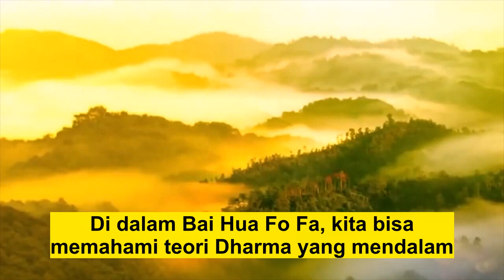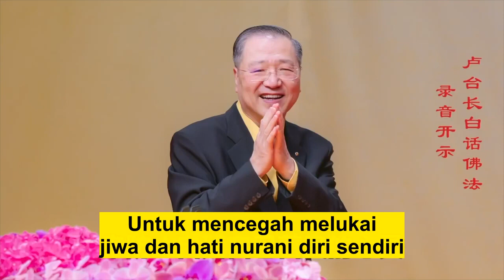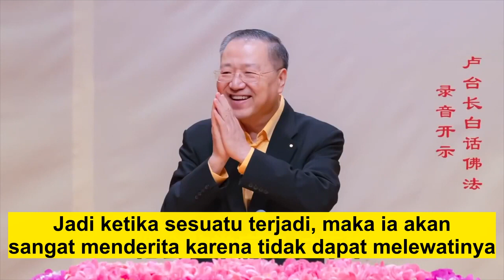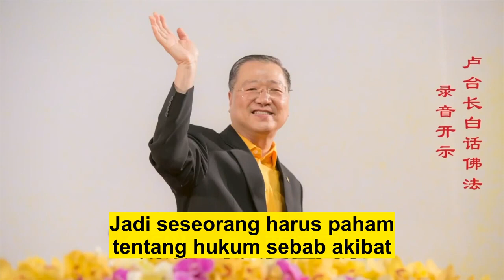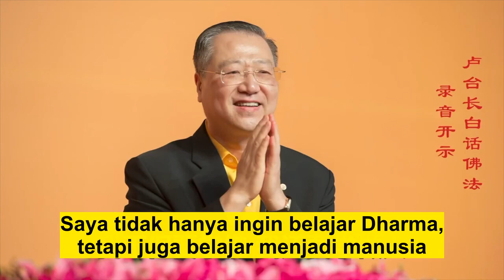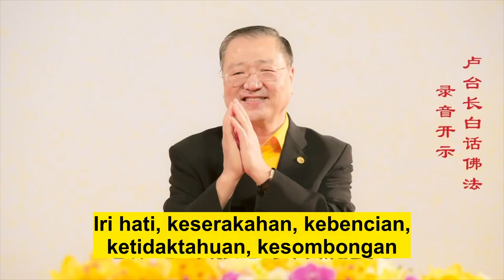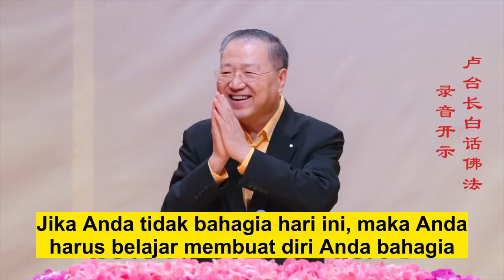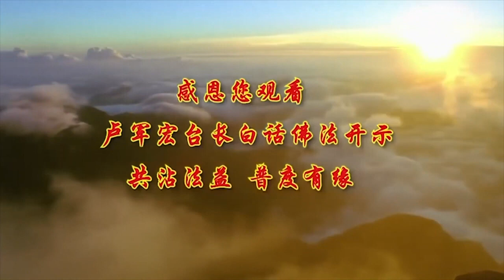Pencerahan Master Lu - Proses Pembinaan Diri Adalah Taat_ Sila_ Dan Murni